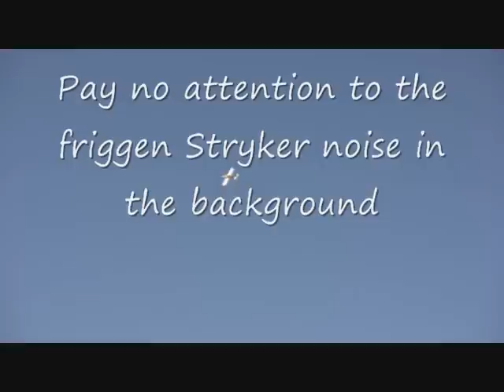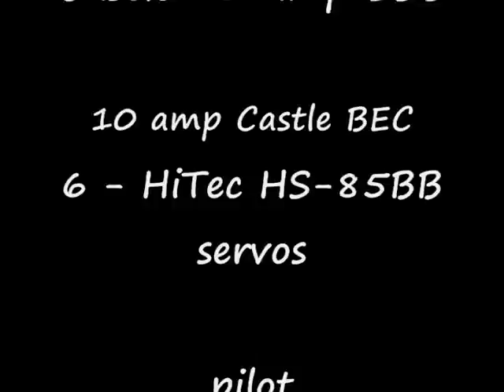E-Flite Piper Pawnee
Maiden flight of my Piper Pawnee electric